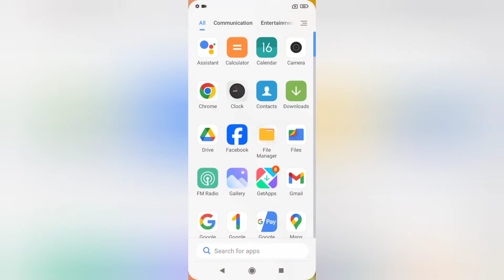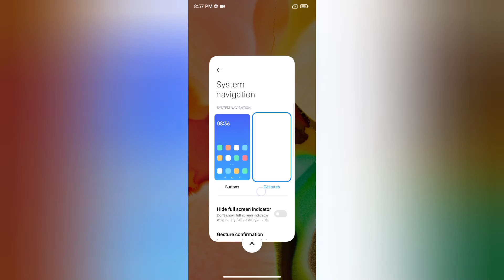Poco C61 navigation bar kaise change kare, how to set navigation buttons in poco, change navigation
Poco C61 navigation bar kaise change kare, how to set navigation buttons in poco, change navigation bar in poco, set Gesture navigation in poco, navigation settings